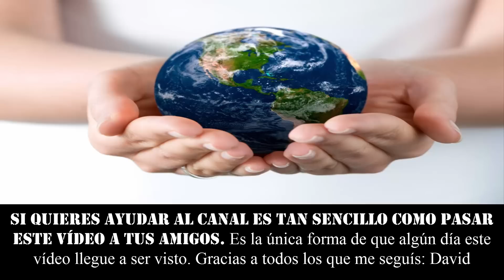EL NEGOCIO DE LA NAVIDAD. No regalar nada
★★★ SI CREES QUE LA NAVIDAD ES UN NEGOCIO PUEDES COMPRAR UNA CAJA VACÍA... Sin duda otro truco para vender más ★★★

٩(͡๏̯͡๏)۶٩(͡๏̯͡๏)۶Saludos de un cenizoso ٩(͡๏̯͡๏)۶٩(͡๏̯͡๏)۶